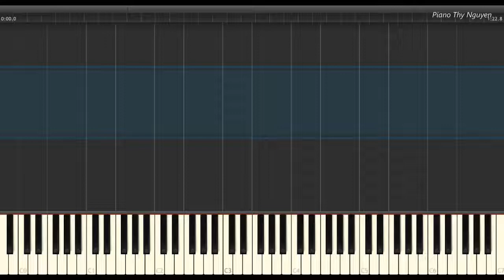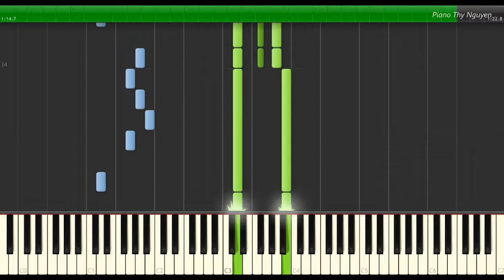This Land Is Your Land - Piano Tutorial [ Medium Level ]